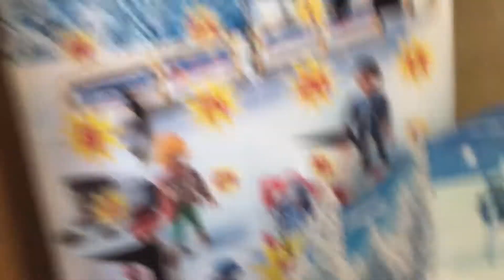Advent calendar day 12 | The Christmas Countdown | 13 more days!